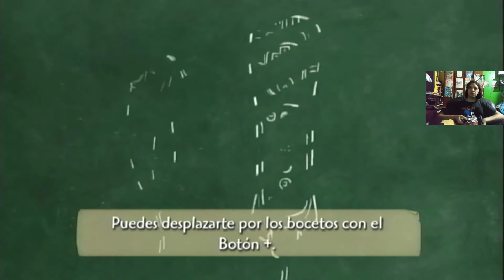Primera Visita a Tortuga 100% | Epic Mickey Parte 20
Disculpen que haya estado una semana sin subir este juego, se me complicó demasiado para grabarlo y editarlo, estuve enfermo y el calor solo lo dificultaba más y más